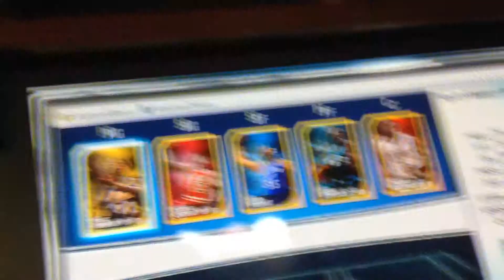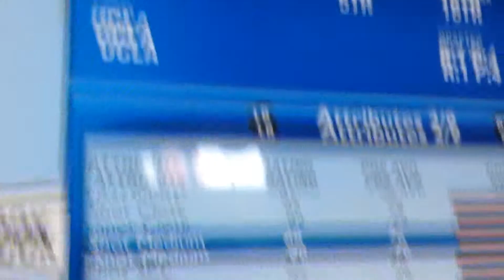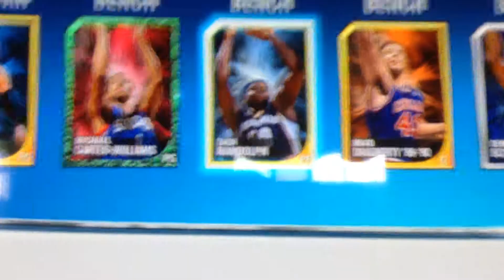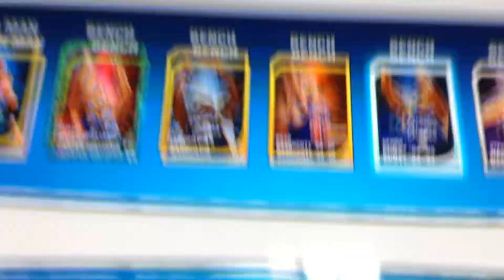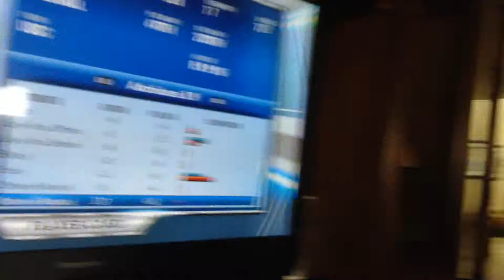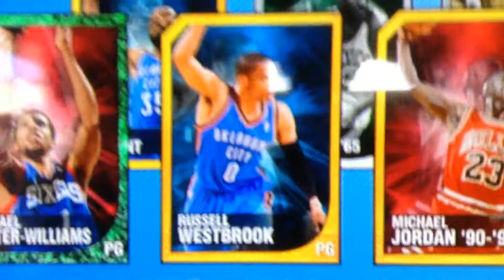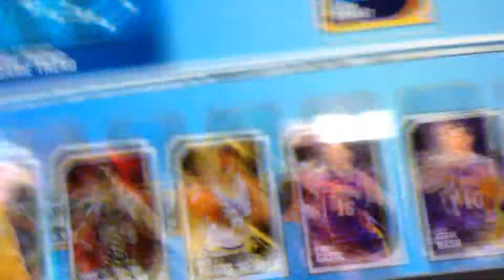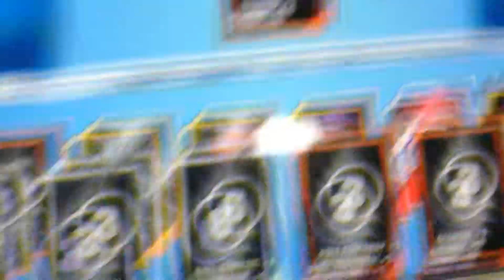NBA 2k14 Next Gen. MyTeam Lineup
Like or comment if you like this lineup and you want to see more NBA 2k14 vids. Comment how it can get better. THX!